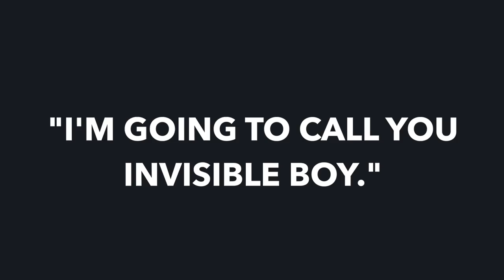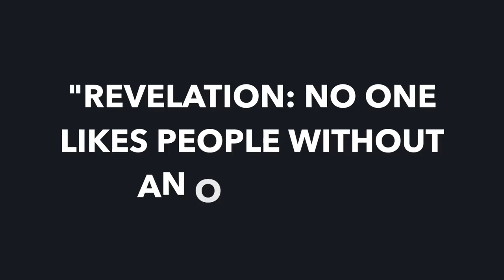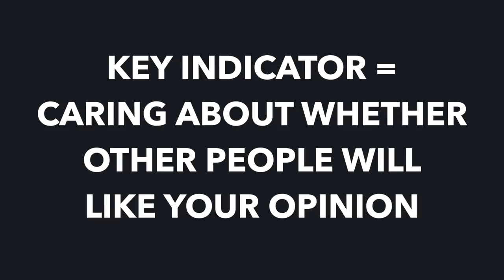How to stop being a "NICE GUY" (3 habits)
The 3 NICE GUY Flaws:

1:53 - having no guts.

2:08 - Caring way too much about what other people think.

6:38 - Waiting for others to lead, instead of being the leader

NEW HABITS:

11:02 - Be dominant - do what YOU want

11:53 - Don't allow yourself to get steamrolled

12:38 - Don't be afraid to say what YOU want